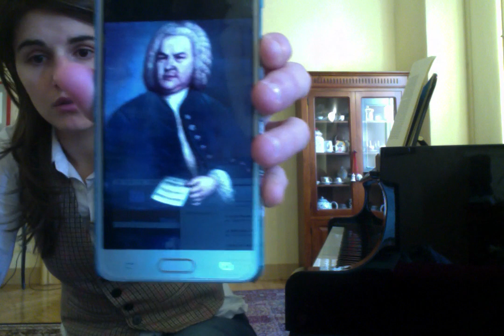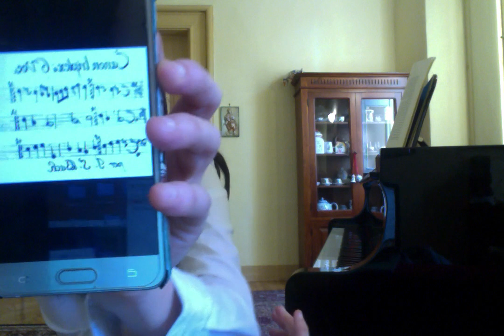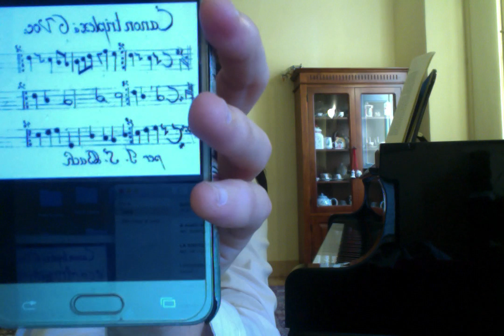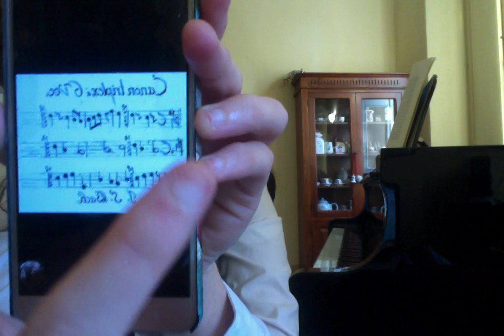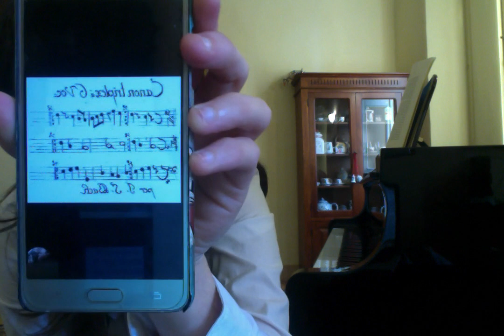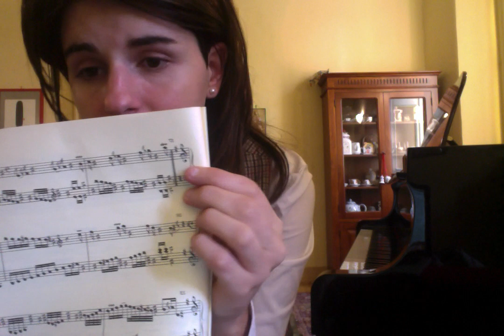Video-conferenza: Variazioni Goldberg, BWV 988 a cura di Louise Marie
Dialogo sulle Variazioni Goldberg